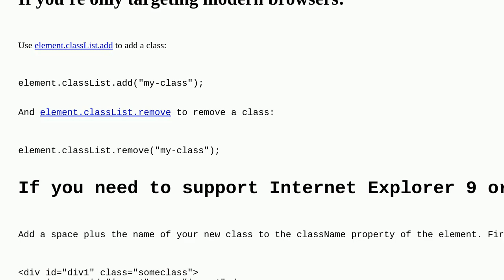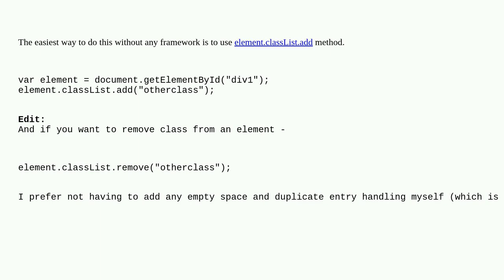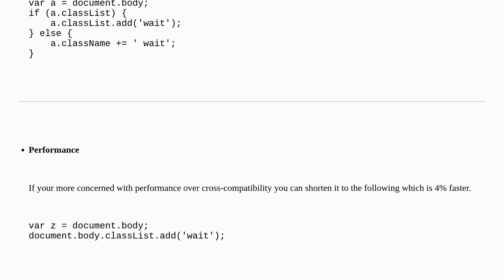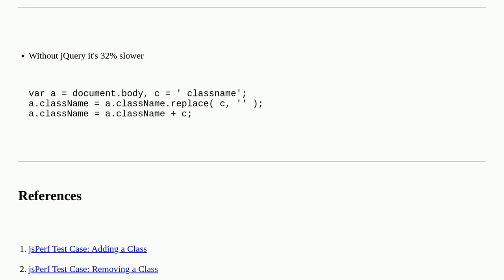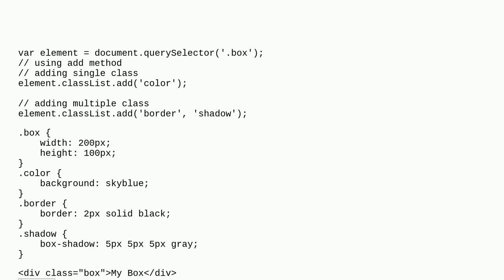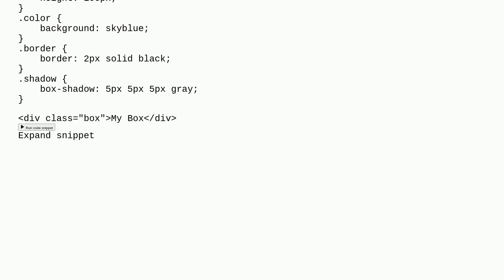How to add a class to a given element?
A special thanks goes out to the awesome community

  dom-manipulation javascript